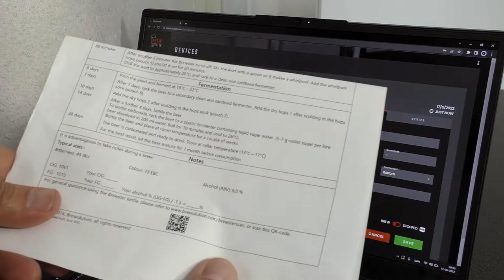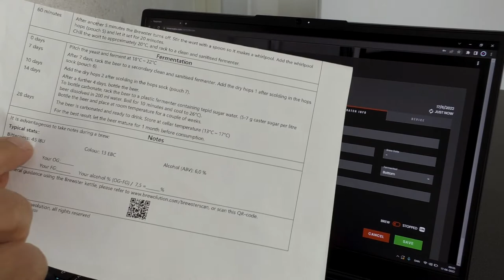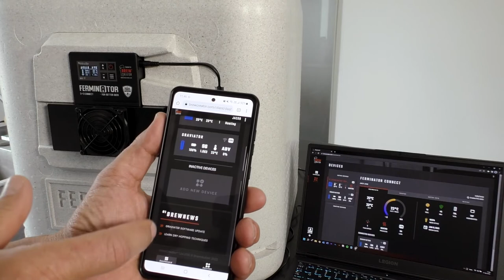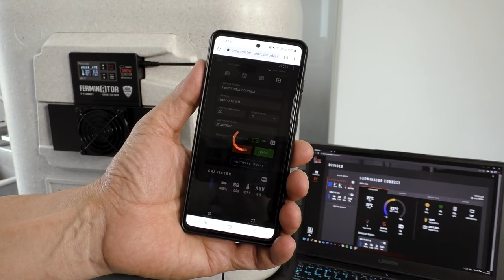05. Fermenting with Ferminator Connect and Graviator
Wireless Wi-Fi hydrometer and thermometer
A Graviator measures the exact specific gravity and temperature directly in the liquid. You can follow the progress of your brew and see when your fermentation starts and when it is finished, in real time from any modern mobile, tablet or computer.